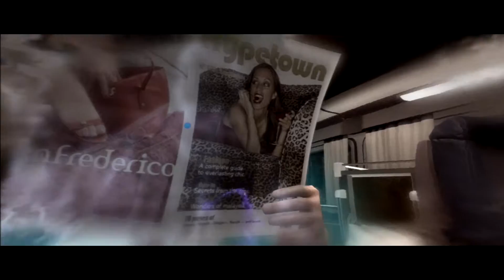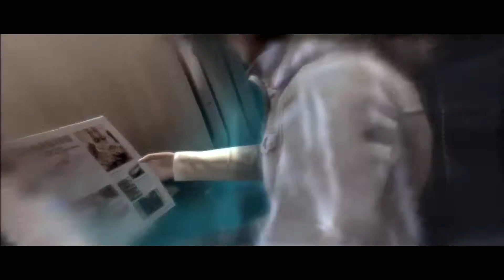Gesucht und Gefunden I Beyond Two Souls #4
Beyond Two Souls ist der spirituelle Nachfolger von Heavy Rain und reiht sich in die David Cage Spiele ein.  In Beyond Two Souls erlebt man die Geschichte der Jodie Holmes und verfolgt ihren Werdegang vom Kind zur Frau und wie sie mit ihrer Gabe gelernt hat umzugehen.